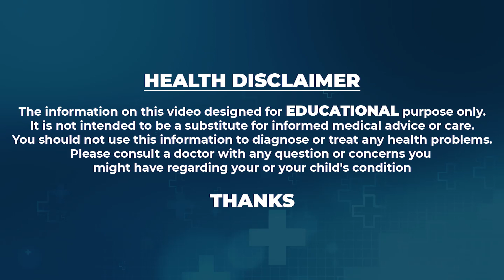180 ఏళ్ళ తర్వాత వస్తున్న శని త్రయోదశి : ఏం జరగబోతుంది || Shani Trayodasi 2022 || Smt Jandhyala Latha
Watch► 180 ఏళ్ళ తర్వాత వస్తున్న శని త్రయోదశి : ఏం జరగబోతుంది || Shani Trayodasi 2022 || Smt Jandhyala Latha